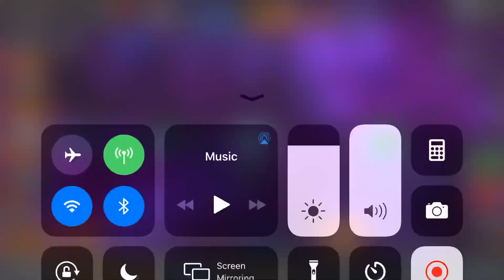MCOC 6.2.4 Arch Angel melts down destructive feedback Winter soldier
Slightly alternative way of playing AA when the timer is on.  Enjoy!  6.2.4 isn’t bad, your typical top tier champs should have a great time here.